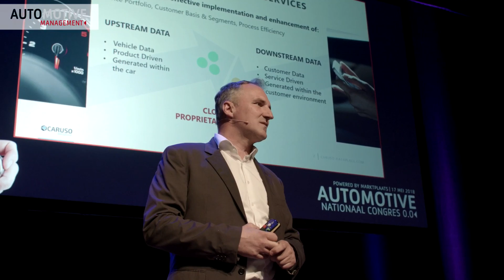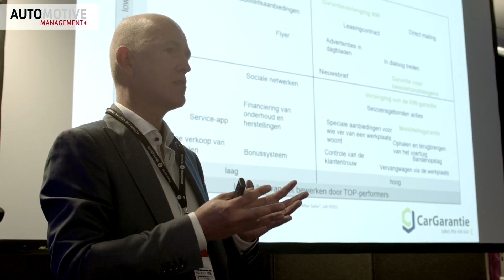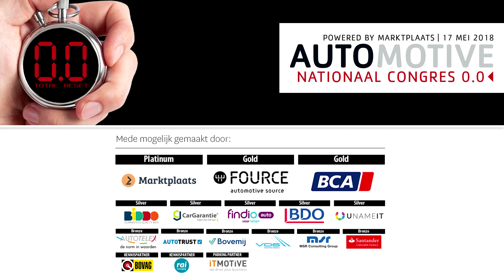Reset Aftersales: klantenbinding steeds ingewikkelder (video)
In de toekomst zal de berijder van een auto steeds minder vaak degene zijn die beslist waar het onderhoud plaats vindt. Alleen met de juiste data en klantenbindingprogramma's houdt een bedrijf grip op de klant.

Data en de juiste klantenprogramma's zijn noodzakelijk om op langere termijn een rol te kunnen blijven spelen in de aftermarket. Dat betogen Alexander Haid van dataplatform Caruso, klanttevredenheidsexpert Sydney Brouwer en Luc Baetens van Cargarantie in de derde aflevering van de driedelige serie totalreset, opgenomen op het Nationaal Automotive Congres, dat donderdag 17 mei plaatsvond in Amersfoort. Bekijk op het videokanaal van Automotive de andere totalreset video's.
Daarnaast vertelt illusionist en tv-bekendheid Victor Mids over hoe eenvoudig klanten te beïnvloeden zijn. "Wat je vaak ziet is dat het brein bepaalde aannames doet en daar aan vasthoudt. Maar je moet proberen dat los te laten. Met illusies en experimenten probeer ik te laten zien dat het heel moeilijk is om zaken los te laten." Volgens managementgoeroe Ben Tiggelaar hangt het succes van een innovatie voor 75 procent af van medewerkers. "En dus moet een ondernemer iedereen mee nemen op reis en mee laten denken over alle te nemen stappen."

Interview Alexander Haid: 0.40
Interview Bernard de Graaf (Rupro): 03.15
Interview Luc Baetens: 05.30
Interview Sydney Brouwer: 07.20
Interview Victor Mids: 08.50
Interview Martijn Koning: 10.40
Interview Ben Tiggelaar: 11.20